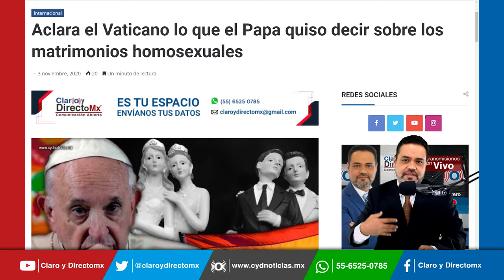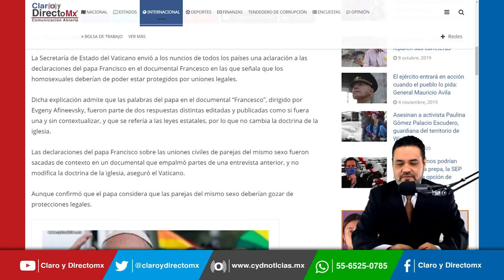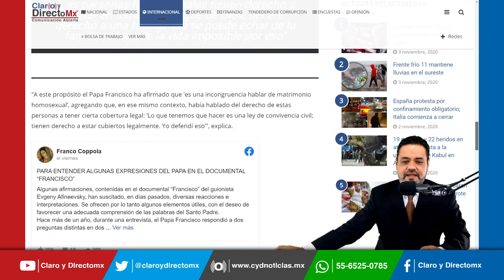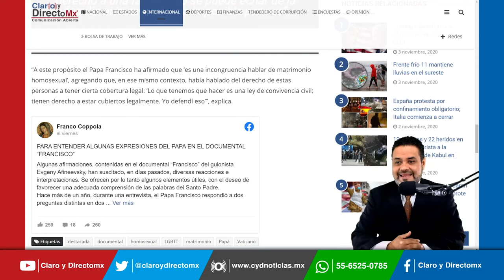Aclara el Vaticano lo que el Papa quiso decir sobre los matrimonios homosexuales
La Secretaría de Estado del Vaticano envió a los nuncios de todos los países una aclaración a las declaraciones del papa Francisco en el documental Francesco en las que señala que los homosexuales deberían de poder estar protegidos por uniones legales.